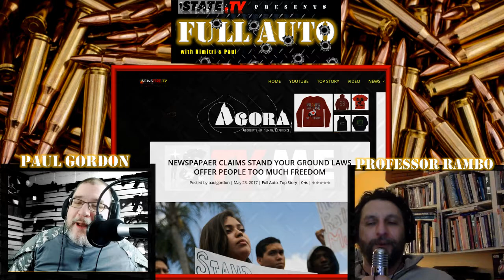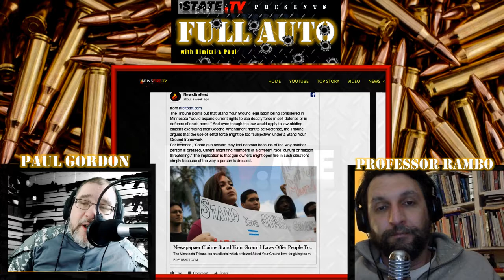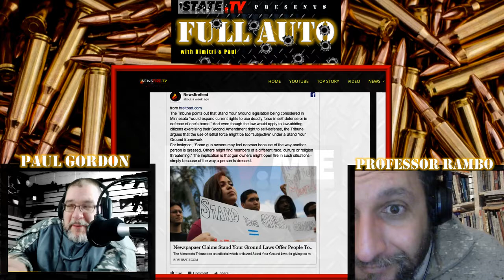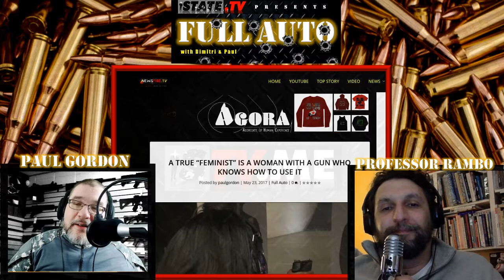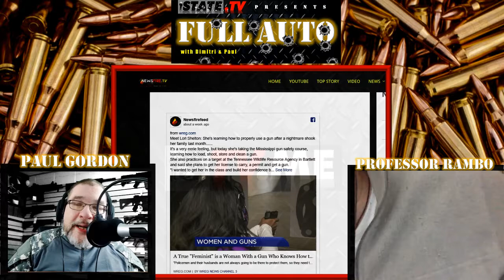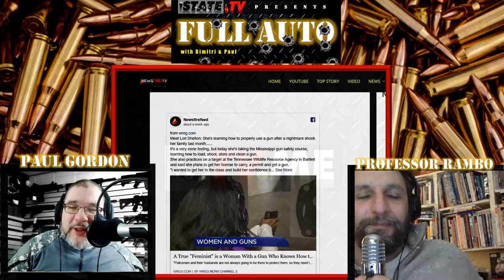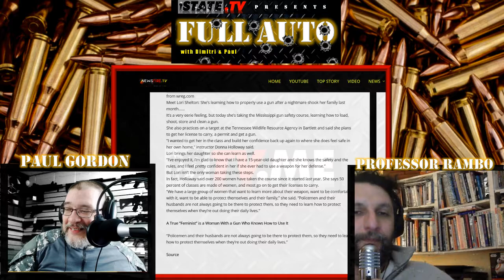22TCM The Ultimate Wife Gun